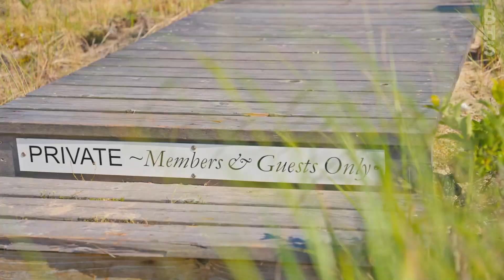59 Sand Castle Lane - Amagansett, NY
59 Sand Castle Lane  -  Amagansett, NY  -  Web ID: 913350

William Kuneth
Licensed Real Estate Salesperson

Listing Details

New Listing
Amagansett, NY
Type: House
Price: $7,950,000
Approx. sqft: 2,382 sf
Re Tax: $13,845
Date Listed: 8/1/2024

Info & Amenities

Type: Single Family
Size: 0.82 acres
Bedrooms: 4
Bathrooms: 3.0
Fireplaces: 1
Built: 1982
Central Air: Yes
South of Highway: Yes
Style: Contemporary
Pool: Yes